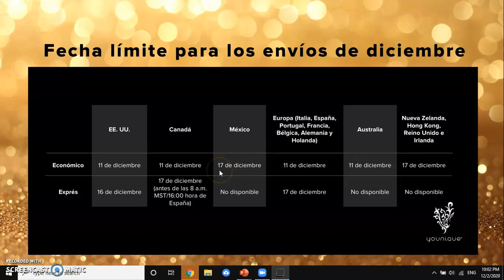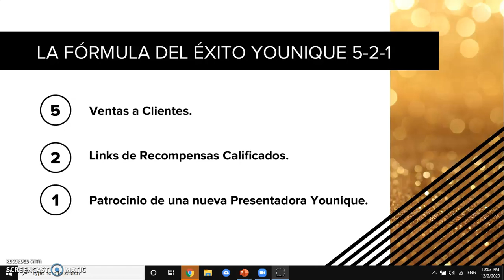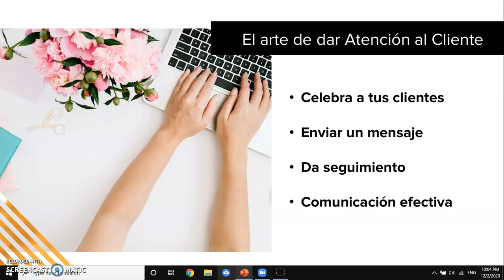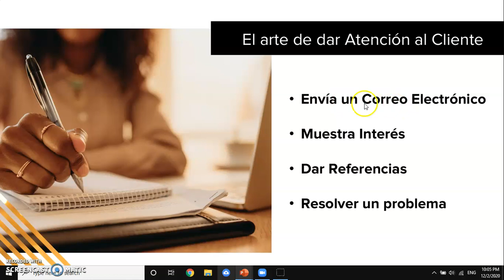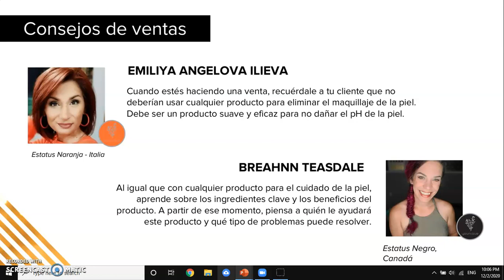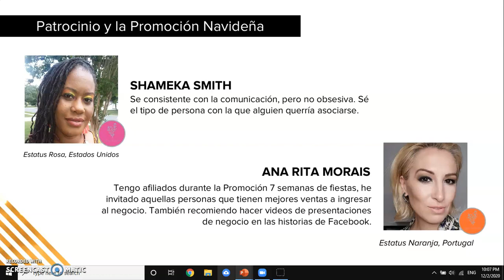Checa que esta pasando en diciembre en Younique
Noticias younique en diciembre